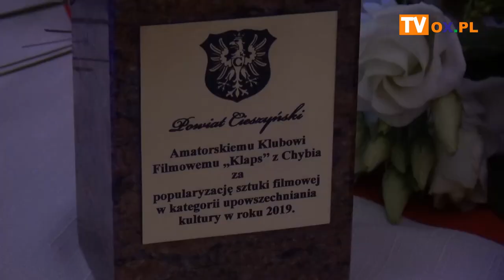Dygoś, Bojko, Niedoba, AKF Klaps - z nagrodą Szersznika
W środę (27.11) w sali Rzymskiej Muzeum Śląska Cieszyńskiego w Cieszynie zostały wręczone Nagrody Powiatu w dziedzinie kultury im. ks. Leopolda Jana Szersznika. W tym roku nagrody otrzymali: Jolanta Dygoś, Jan Bojko, Andrzej Niedoba oraz AKF „Klaps” z Chybia. Zobacz relację filmową z tego wydarzenia.